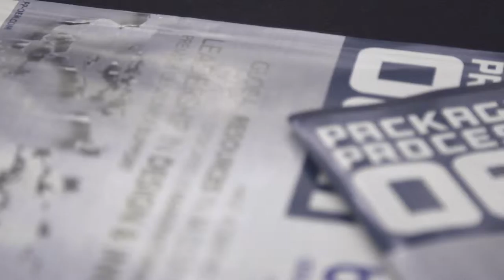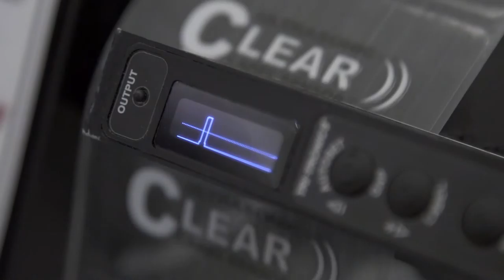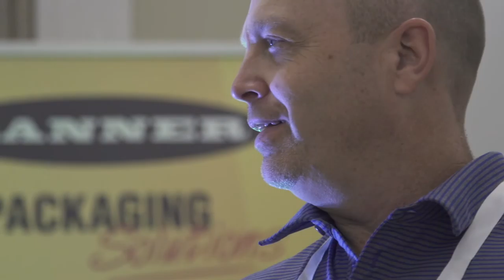Highlights of PMMI’s 2015 Annual Meeting